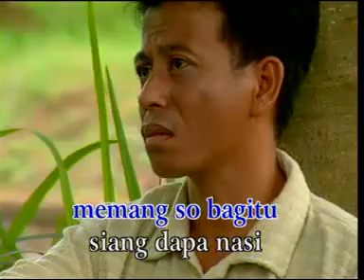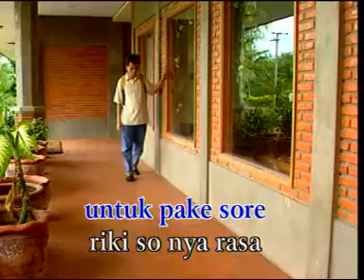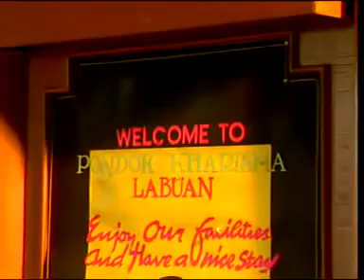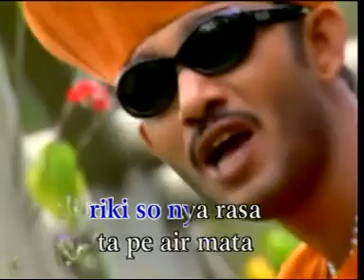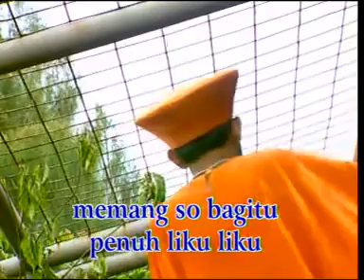Rama aipama Jangan Kecil Hati lirik vokal